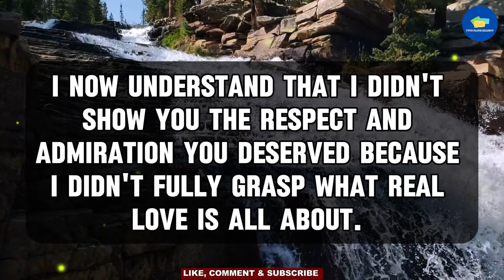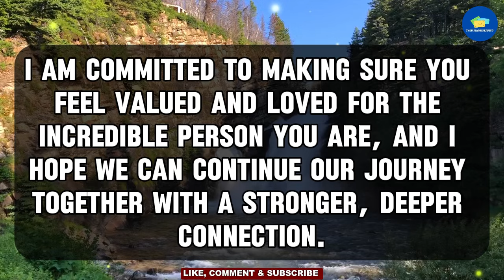😱Exposed!!! 💔😭This Is Why Your Partner Never Treated You Like A Queen 💌 tarot reading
RELATED QUERIES 👇
twin flame reading,
online tarot,
divine feminine,
twin flame,